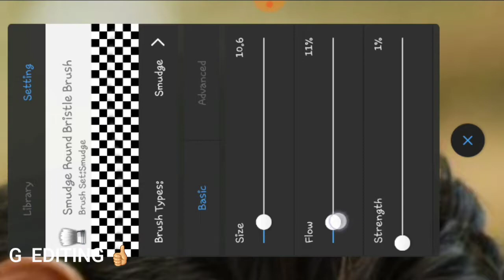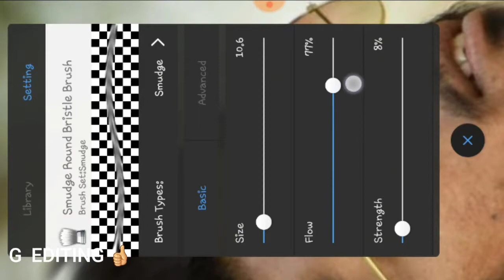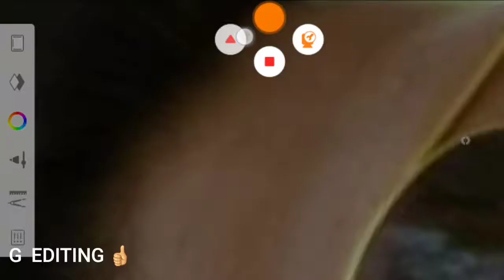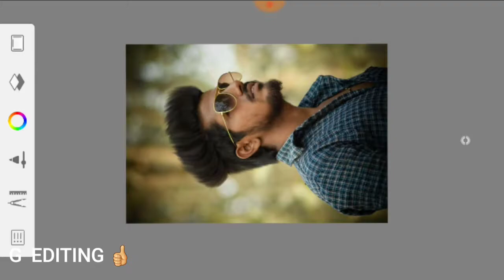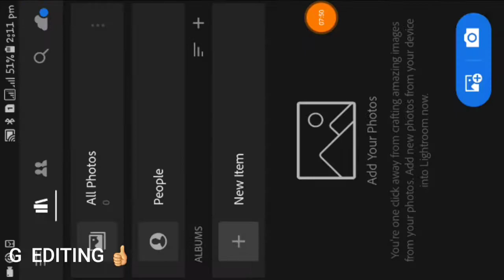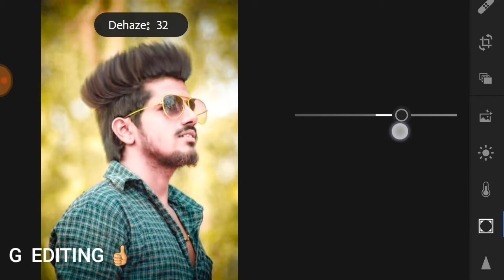Hairstyle looking tha Lightroom tutorial... Wonderful photo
Shandaar editing face main piple htana tutorial 🤗